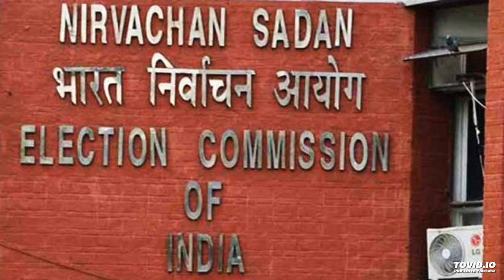निर्वाचन आयोग ने दस राज्‍यों में लोकसभा की चार और विधानसभा की दस सीटों पर उपचुनाव की अधिसूचना जारी क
निर्वाचन आयोग ने लोकसभा की चार और विधानसभा की दस सीटों के उपचुनाव की अधिसूचना जारी कर दी है।

महाराष्ट्र में भंडारा गोंडिया और पालघर, उत्तर प्रदेश में कैराना तथा नगालैंड लोकसभा सीटों के लिये उपचुनाव कराया जा रहा है। झारखंड में विधानसभा की दो तथा बिहार, केरल, महाराष्ट्र, मेघालय, पंजाब, उत्तर प्रदेश, उत्तराखंड और पश्चिम बंगाल में एक-एक सीट के लिये उपचुनाव होगा। दस मई तक पर्चे भरे जा सकेंगे। इन सीटों पर 28 मई को वोट डाले जाएंगे। मतगणना 31 मई को होगी।

कांग्रेस और राष्‍ट्रवादी कांग्रेस पार्टी के बीच महाराष्‍ट्र में लोकसभा की दो और विधानसभा की एक सीट पर उपचुनाव तथा राज्‍य विधान परिषद की छह सीटों के लिए सहमति बन गई है।

उधर, चिंतामन वांगा से भाजपा के पूर्व सांसद के दो बेटे पार्टी छोड़कर शिवसेना में शामिल हो गए हैं।